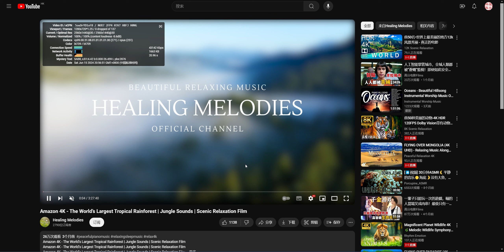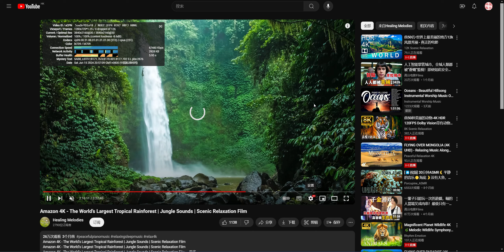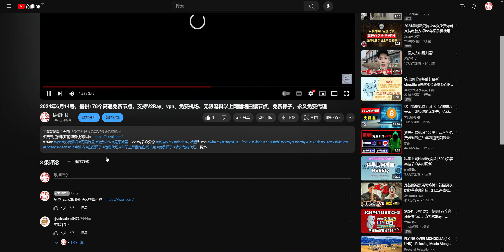2024-06-15科学上网免费节点分享，215个，可看4K视频，v2ray/clash/支持Windows电脑/安卓/iPhone小火箭/MacOS WinXray免费上网ss/vmess节点分享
当日的解密密码在视频里，看一下视频就能免费获取了